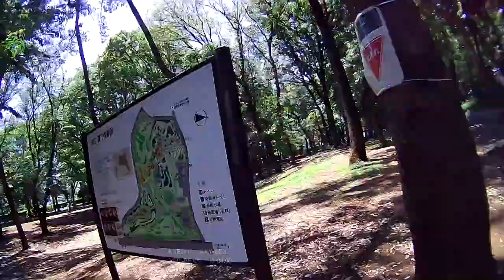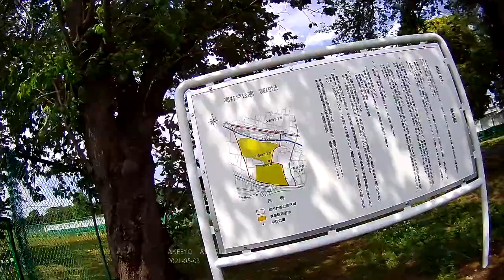[Cycling] Roka park - Soshigaya park - Takaido park - Wadabori park (2021/05/03)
Total: 80km/5h47m

0:00:00 Start
0:06:36 Kinegawa bridge (木根川橋)
0:09:46 Keisei bridge (京成橋)
0:11:23 Keiyo douro avenue (京葉道路)
0:13:50 Ryogoku bridge (両国橋)
0:17:05 Crossroad of Sendai mae (専大前交差点)
0:17:38 Mejiro avenue (目白通り)
0:17:57 Daijingu avenue (大神宮通り)
0:18:32 Waseda avenue (早稲田通り)
0:18:46 Sotobori avenue (外堀通り)
0:21:43 Shinjuku avenue (新宿通り)
0:23:30 Shinjuku gyoen (新宿御苑)
0:25:28 Shinjuku station (新宿駅)
0:25:40 Koshu kaido avenue (甲州街道)
0:33:04 Kanpachi avenue (環八通り)
0:34:22 Roka park (芦花公園)
0:36:33 Crossroad
0:37:33 Crossroad of Enoki (榎交差点)
0:38:14 Soshigaya park (祖師谷公園)
0:41:20 Crossroad
0:41:50 Hakken avenue (はっけん通り)
0:43:08 Chitose Karasuyama station (千歳烏山駅)
0:43:54 Koshu kaido avenue (甲州街道)
0:44:07 Matsuba avenue (松葉通り)
0:45:15 Tamagawa josui (玉川上水)
0:46:18 Crossroad
0:46:41 Takaido park (高井戸公園)
0:47:51 Fujimigaoka avenue (富士見ヶ丘通り)
0:47:58 Fujimigaoka station (富士見ヶ丘駅)
0:48:43 Itsukaichi kaido avenue (五日市街道)
0:50:32 Wadabori park (和田堀公園)
0:53:02 Ozaki bridge (尾崎橋)
0:55:23 Crossroad of Oomiya Hachiman mae (大宮八幡前交差点)
0:56:19 Inokashira avenue (井ノ頭通り)
0:57:21 Koshu kaido avenue (甲州街道)
1:01:53 Shinjuku station (新宿駅)
1:02:34 Shinjuku gyoen (新宿御苑)
1:03:50 Shinjuku avenue (新宿通り)
1:05:11 Sotobori avenue (外堀通り)
1:07:11 Waseda avenue (早稲田通り)
1:07:35 Crossroad
1:07:55 Mejiro avenue (目白通り)
1:08:45 Sendai avenue (専大通り)
1:09:02 Crossroad of Nishi Kanda (西神田交差点)
1:09:28 Yasukuni avenue (靖国通り)
1:12:38 Ryogoku bridge (両国橋)
1:14:17 Crossroad of Kotobashi (江東橋交差点)
1:16:08 Tokyo Skytree (東京スカイツリー)
1:19:42 Kinegawa bridge (木根川橋)